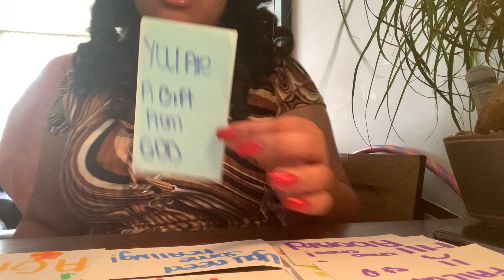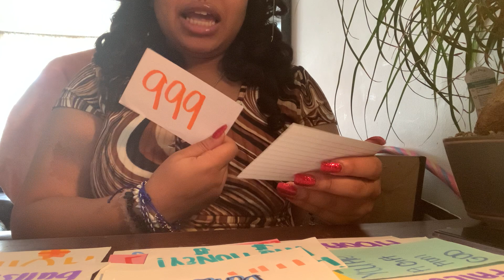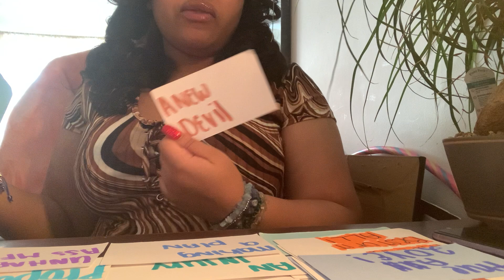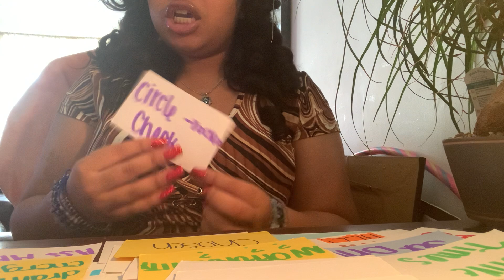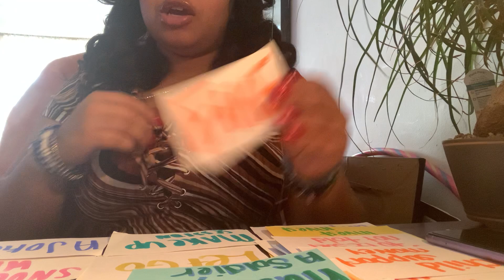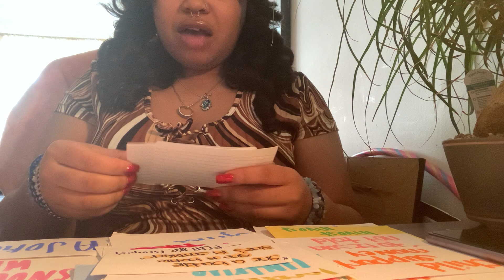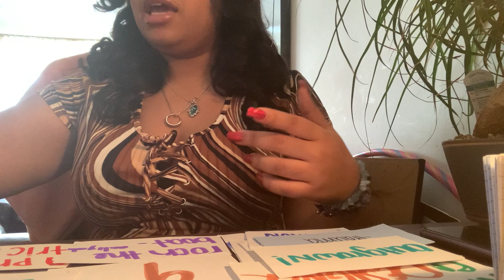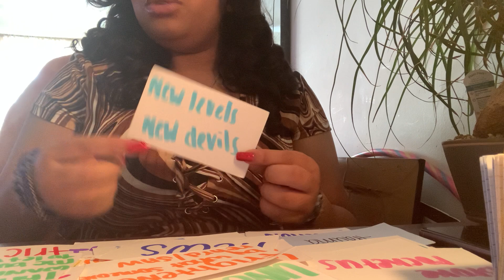Libra ♎️”You’re Elevating But …” 🙈🔥🥴💗🎊General Tarot Reading